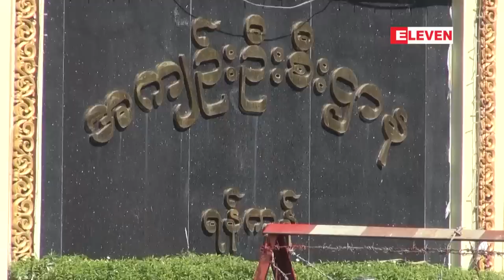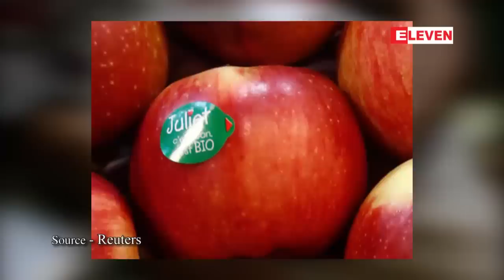စက္တင္ဘာ ၁၆ ရက္ေန႔ ေန႔လယ္ပိုင္း သတင္းအစီအစဥ္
စက္တင္ဘာ ၁၆ ရက္ေန႔ ေန႔လယ္ပိုင္း သတင္းအစီအစဥ္ (ေန႔လယ္ ၁ နာရီ တိုက္ရိုက္ထုတ္လႊင့္မႈ )

■ အင္းစိန္ဗဟို အက်ဥ္းေထာင္တြင္ သတ္မွတ္ထားသည့္ အက်ဥ္းသားဦးေရထက္ ခုႏွစ္ေထာင္ေက်ာ္ပိုေနေၾကာင္း  ရန္ကုန္တိုင္းေဒသႀကီး စာရင္းစစ္ခ်ဳပ္ အစီရင္ခံစာတြင္ ေဖာ္ျပထား

■ SMEs လုပ္ငန္းမ်ား ဖြံၿဖိဳးတိုးတက္ရန္ လက္ရွိဘဏ္ေခ်းေငြစနစ္ ျပဳျပင္ေပးရန္လိုအပ္ေန

■ ပခုကၠဴ ၊ ေပါက္ ၊ ဆိပ္ျဖဴ ႏွင့္ ေရစႀကိဳၿမိဳ႕နယ္အတြင္း  ၂၀၁၇ - ၂၀၁၈ ခုႏွစ္တြင္ ေရႀကီးနစ္ျမဳပ္မႈေၾကာင့္ ပ်က္စီးခဲ့သည့္ စိုက္ပ်ိဳးေျမမ်ားႏွင့္ ပတ္သက္၍ က်ပ္သိန္း ၂၀၀ ေက်ာ္ ေထာက္ပံမည္

■ ေျမပဲဆီအေရာင္းအ၀ယ္ က်ဆင္းေနမႈေၾကာင္႔ ျမန္မာႏုိင္ငံ အထက္ပုိင္းေဒသအခ်ဳိ႕ရိွ ဆီစက္လုပ္ငန္းအခ်ိဳ႕ ရပ္နားထားရ

■ က်ဴးဘားတြင္ ဝယ္သူတစ္ဦးတည္းကို ပန္းသီးအလံုးေရ တစ္ေသာင္းငါးေထာင္ ေရာင္းခဲ့ေသာ ဝန္ထမ္းမ်ား အလုပ္ထုတ္ခံရ

■ ဖိလစ္ပိုင္ႏုိင္ငံတြင္ စူပါတိုင္ဖြန္းမုန္တိုင္း မန္ခြတ္တိုက္ခတ္မႈေၾကာင့္ ေသဆံုးရသူ အေရအတြက္ ၂၅ ဦးအထိ ရွိလာ

စတဲ့ သတင္းေတြ ပါ၀င္မွာျဖစ္ပါတယ္။